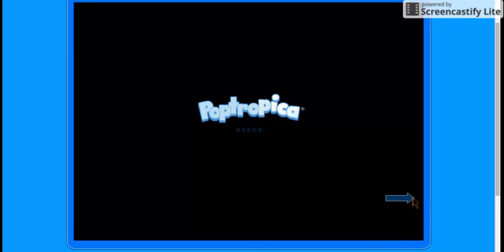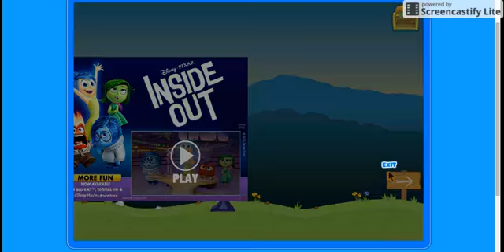Poptropica Realms: Random Weirdness - Ep. 1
In this episode we kick-off the series by exploring our land that we

have created, along the way we find weird builds in the terrain in

this generated world we received.